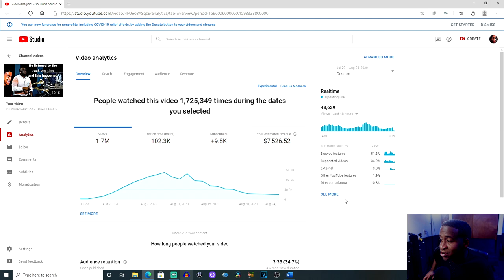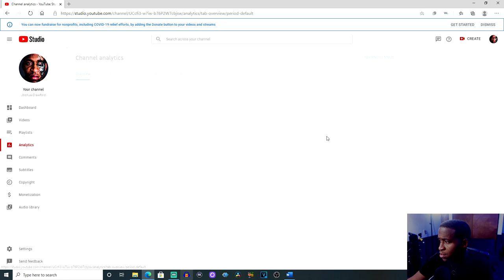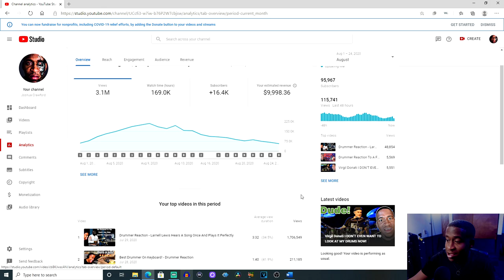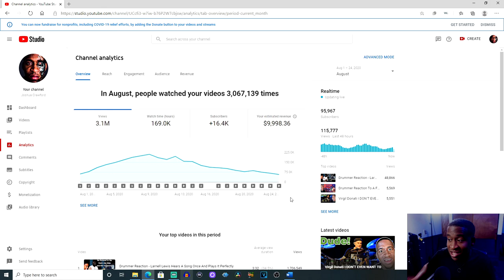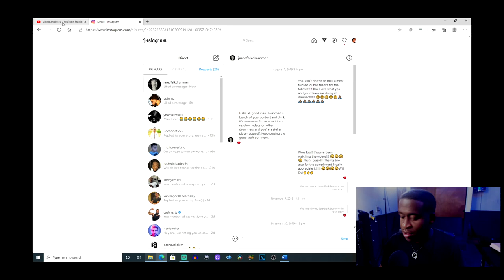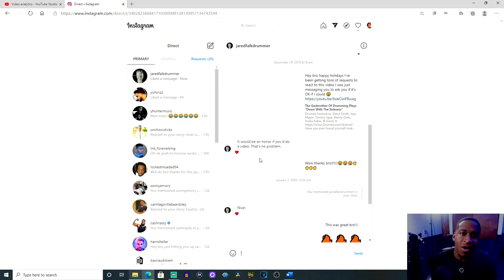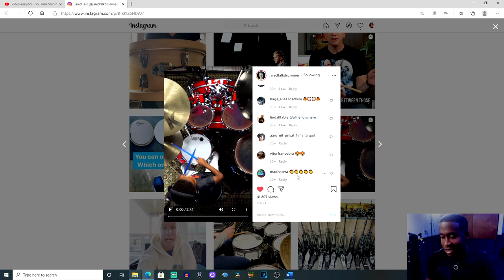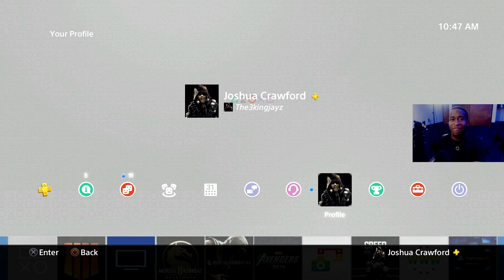This Is How Much YouTube Paid Me For My 1,000,000 Viewed Video (not clickbait)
Today I am showing you guys a little bit of how making money on YouTube works. If you're a YouTuber yourself these things are really important to know to maximize the amount you are earning for your effort. If you're not a YouTuber, I hope this was interesting and cleared up any questions you had about YouTube monetization!

My Setup,
Cymbals -
20" ZBT Ride -  Can't Find This Anywhere.
16" Dark Thin K Crash
Stack Setup
16" IRIN cymbal

Follow
I’M ON TWITTER NOW!